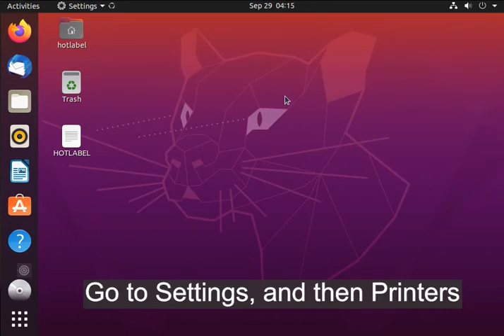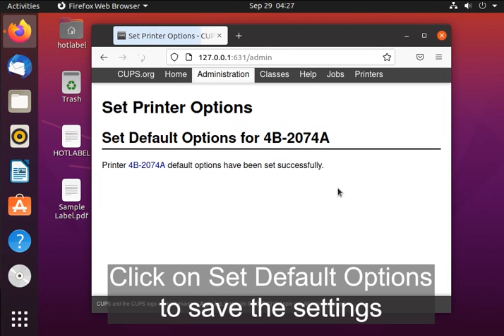Linux Driver installation